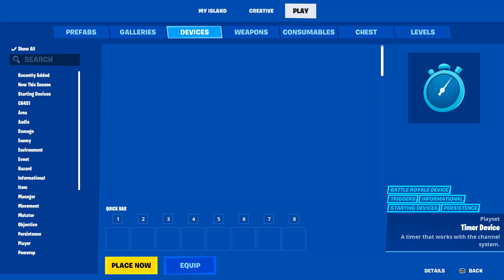Welcome to Fortnite Creative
This template island was created by Wert.  This is a mostly no commentary playthrough of that island.  💖

Support a creator code: 2NerdsOnaCouch